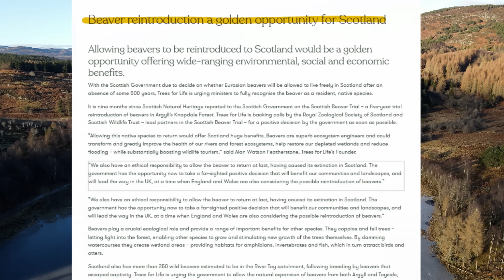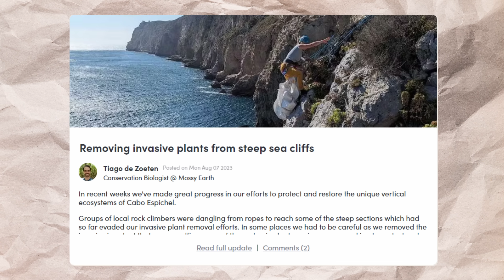How beavers can fully revitalise a farm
At Mossy Earth, we're always exploring nature-based solutions for our rewilding projects. With numerous initiatives across Scotland, delving into the impact of beavers has piqued our curiosity. Join us as we uncover the incredible role these creatures play in restoring ecosystems and revitalizing landscapes.

⏱️TIMESTAMPS⏱️
0:00 Intro
1:01 History of beavers in Scotland
3:15 Benefits of beavers to the Ecology
6:36 Benefits of beavers to the people

In this video, we delve into the fascinating world of rewilding, with a focus on the remarkable role of beavers in Scotland. We explore the history and resurgence of Eurasian beavers in the UK, from extinction to reintroduction efforts as we showcase the invaluable contributions of beavers to wetland ecology and biodiversity, while addressing challenges and misconceptions surrounding their reintroduction.